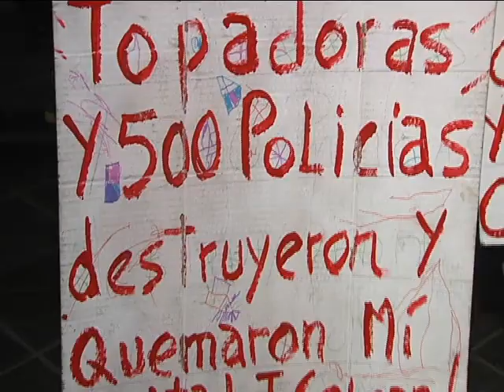Juárez Celman: desalojados piden reunirse con la Provincia